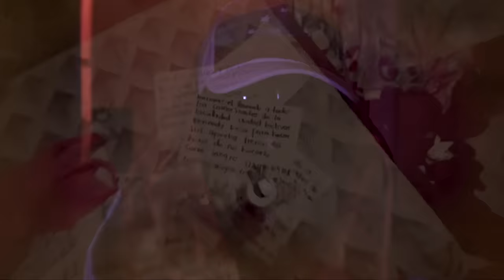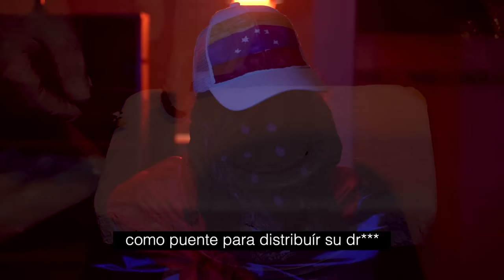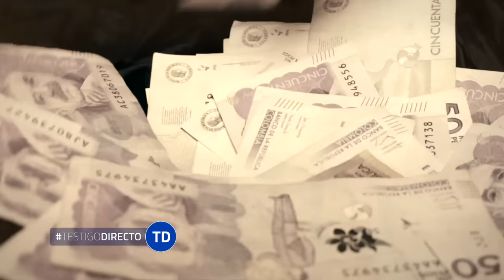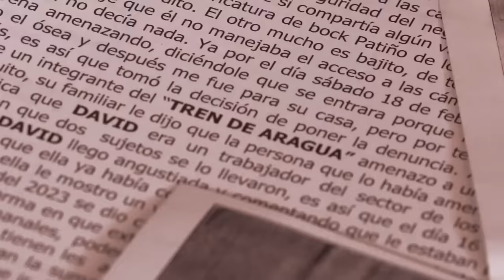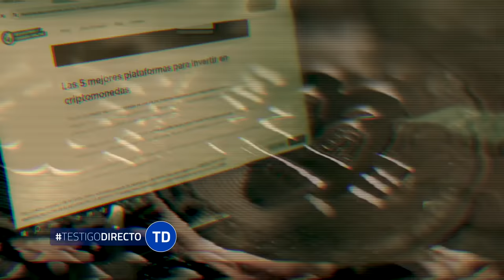Confesiones de un miembro del Tren de Aragua: "Colombia es nuestro objetivo"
Hoy en Testigo Directo: En una entrevista exclusiva con Testigo Directo, un hombre que se hace llamar “El Topo” revela los secretos de la megabanda criminal venezolana que siembra el terror en Colombia y otros países de la región. El Topo, quien participó en un ataque que dejó un niño muerto, nos cuenta cómo se unió al Tren de Aragua, cómo operan, qué papel tienen las mujeres y por qué quiere dejar la vida del crimen. Un reportaje de Laura A. que te dejará sin aliento.